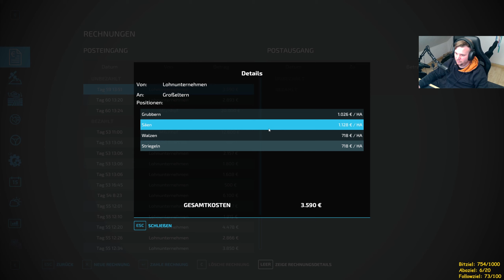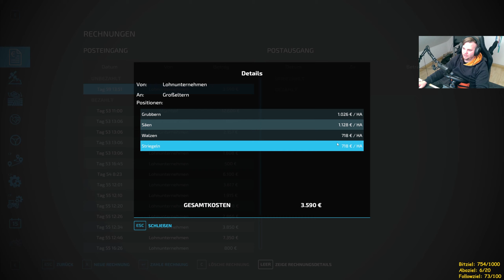LS22 Großelternhof Folge 061 - Der Norbert bringt eine Ballenpresse, kaufen wir sie? Ja!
Folgt auch  @SHG4ming   für die andere Sichtweise

In diesem Projekt geht es um 2 Cousins die einen Hof von den Großeltern vererbt bekommen.